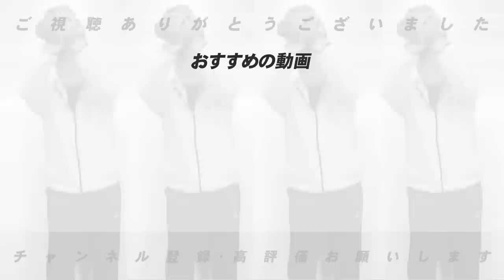【WBC最大の問題】村上が絶不調の理由は『打順ではなく、〇〇に問題がある』復活するためにどうすべきか？